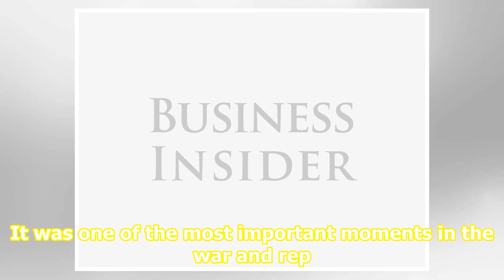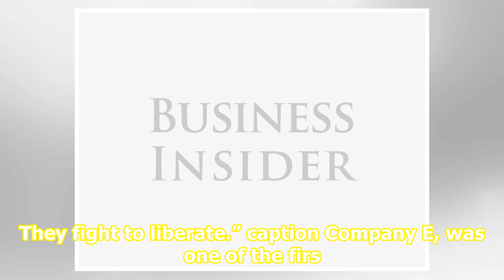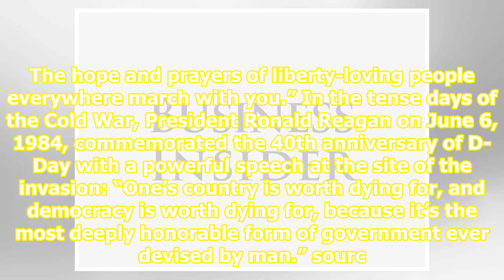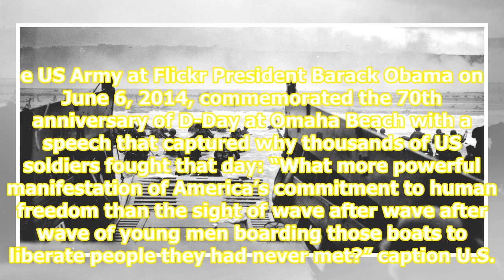5 legendary speeches delivered on D-Day’s blood-stained battlefields and beyond over 75 years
5 legendary speeches delivered on D-Day’s blood-stained battlefields and beyond over 75 years

caption Company E, was one of the first divisions to land on the beach during the Normandy invasion. source US Army Photo Thursday marks the 75th anniversary of the D-Day invasion – one of the biggest moments in World War II and a turning point in the fight against Nazi Germany. On June 6, 1944, rou...